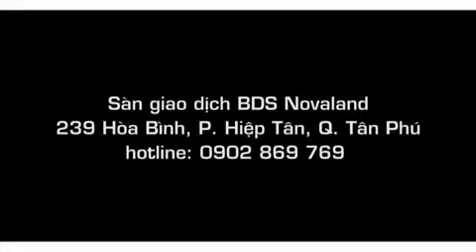[CAFELAND.VN] Khu căn hộ Richstar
Vị trí dự án RichStar Tân Phú sở hữu 250m mặt tiền đường Hòa Bình, (và góc ngã 4 Hòa Bình & Tô Hiệu) thuộc khu dân cư đông đúc là một trong những dự án có vị trí tốt nhất tại khu quận Tân Phú.